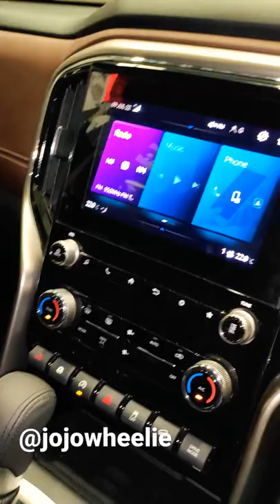new mahindra scorpio n 2022 ,sunroof function explained | tutorial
hello, everyone.